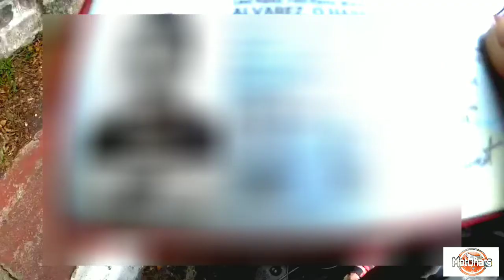PROFESSIONAL LICENSE | Bakit naging Restriction 1,2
Dapat Restriction 1 lang dapat pero naging 1,2 nakakatuwa kayo na bahala ang humusga. Samahan nyo ako sa bawat pagvivideo ko at mag.enjoy mga TOL!
Comment at share nyo na rin.